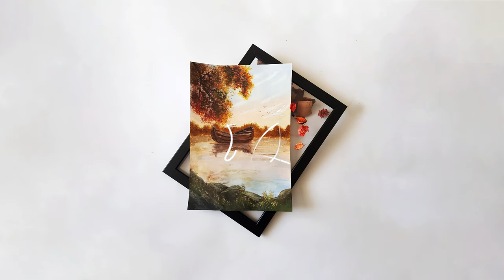Painting Autumn Lake With Acrylic | Time Lapse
♦ What I Use While Painting ♦
• Daler Rowney 12ml Simply Acrylic Set (Pack of 24)
• Daler - Rowney Georgian 75ml Oil Colour Tube - Burnt Sienna
• Royal & Langnickel RSET-OIL2000 Regis Oil Color Painting Box Set

Hey again everyone! Here we go with another painting video and in this video we gonna see painting autumn lake with acrylic as a time lapse. Hope you'll enjoy guys!